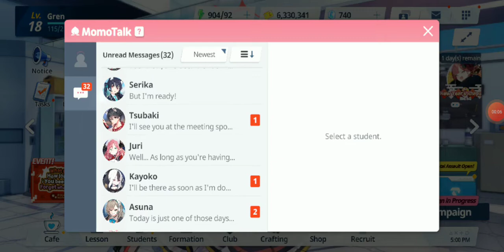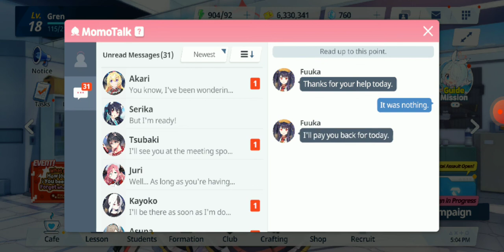(Blue Archive) Fuuka relationship story EP.1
Don't ask how long I've been ignoring MomoChats